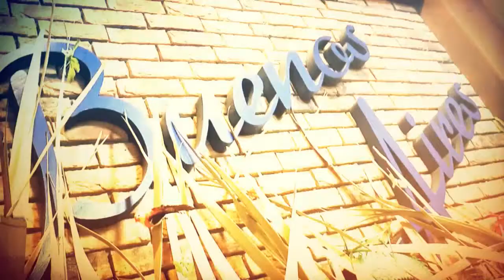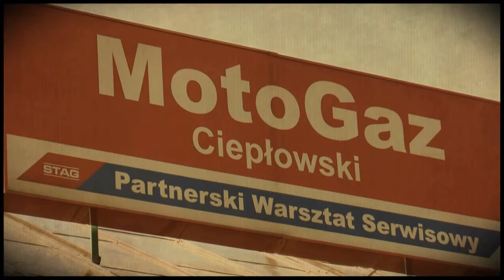Wakacje 2014 z Miejskim Centrum Kultury w Bełchatowie - iTVBełchatów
Miejskie Centrum Kultury PGE Giganty Mocy przystąpiło do realizacji projektu bezpłatnych warsztatów letnich „Od dinozaurów do robotów. Atrakcje i Art:akcje 2014", dofinansowanego przez Łódzki Dom Kultury. Więcej o projekcie usłyszysz w naszym materiale!